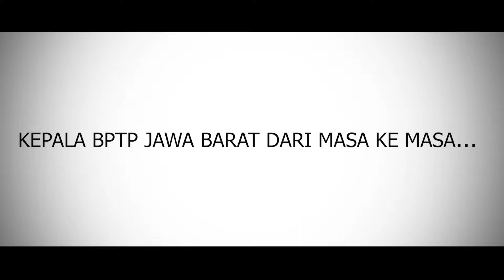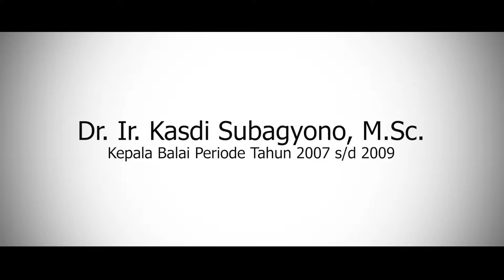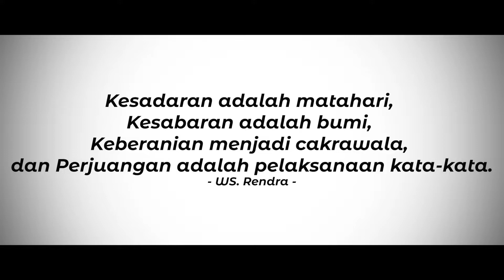27 Tahun BPTP Jawa Barat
Video Kenangan 27 Tahun BPTP Jawa Barat Berkarya